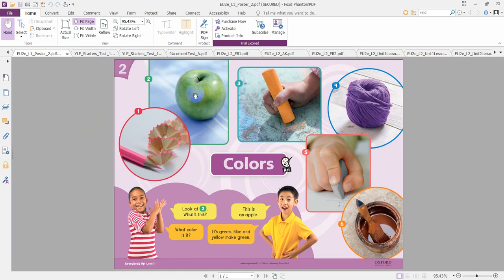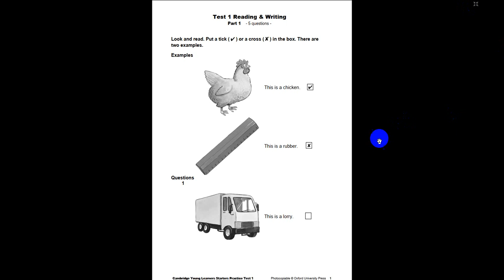test and poster everybody up 2edition